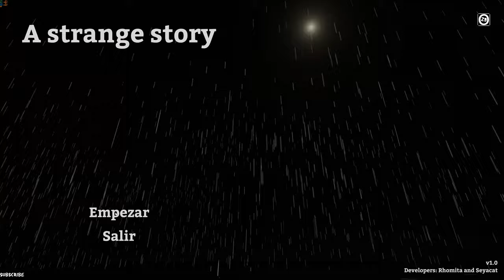A Strange Story - Full Gameplay Walkthrough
Game made in 48 hours for // TODO Game Jam #1 by Rhomita and Seyacat